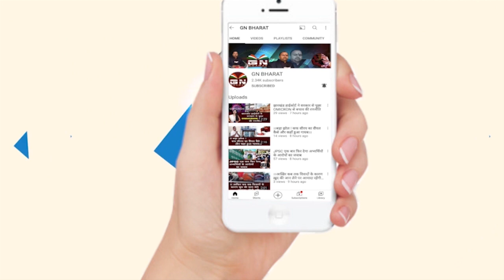गौ तस्‍कर हुए बेखौफ, पीछा करने पर चढा देते है गाड़ी, सरकार के छूट देने पर और बढ़ा मन - संजय सेठ